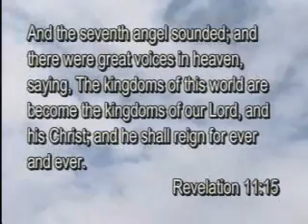Biblical Jesus 3/3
Many Claim to believe in Jesus, but is it the Jesus of the Bible? Learn what the Biblical Jesus is all about. Paul warned that we could worship another Jesus. "For if he that cometh preacheth another Jesus, whom we have not preached, or if ye receive another spirit, which ye have not received, or another gospel, which ye have not accepted, ye might well bear with him" 2 Corinthians 11:4. Learn the truth before it's too late!